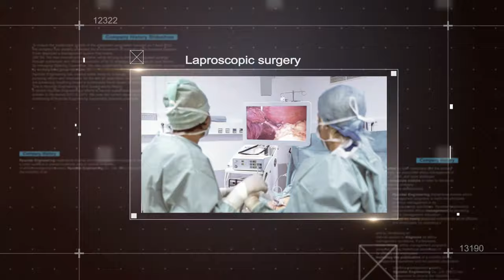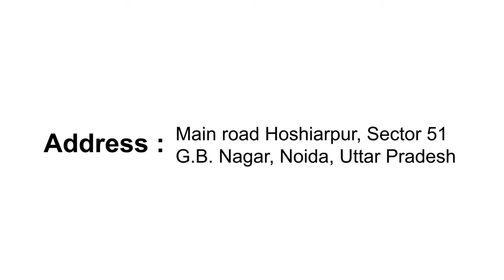Shivalik Hospital provides the highest quality of care for infants, children, and teenagers.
Shivalik Hospital's goal is to offer patient and family-centered care in a diverse, caring community, contribute cutting-edge research that leads to childhood disease prevention and successful treatment and educate the next generation of pediatric leaders.